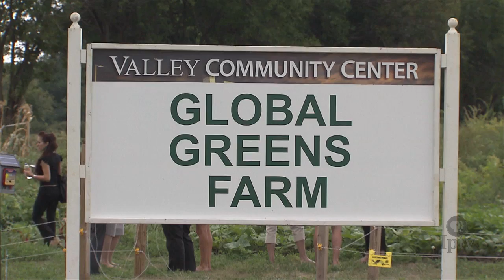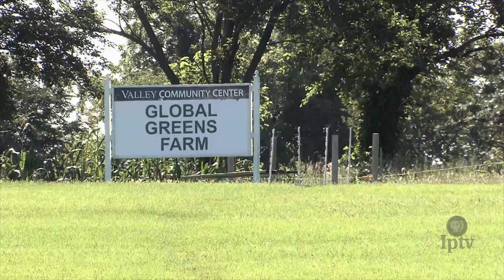Refugees seek new start in Global Greens program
Angelique Hakuzimana is happiest in a farm field, a location that’s halfway around the world from her native, war-torn land.